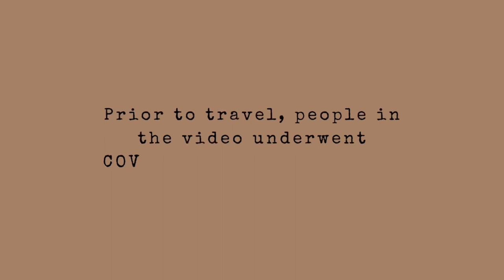Baboon sightings? Open showers?! (Pandemic Travel Vlog in Rwanda, East Africa)